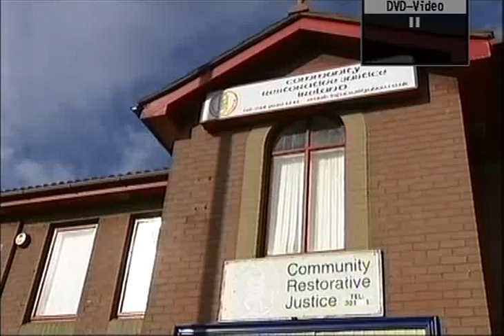Residents' Jury Launches Its Findings (UTV)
On 30th October 2008, the Residents' Jury on the Regeneration of Girdwood Barracks & Crumlin Road Gaol launched their initial human rights indicators and recommendations.  Bertie Atkinson and Margaret Valente (member of the Residents' Jury) as well as Dessie Donnelly (development worker at the PPR Project) participate in a UTV News program about the Launch.